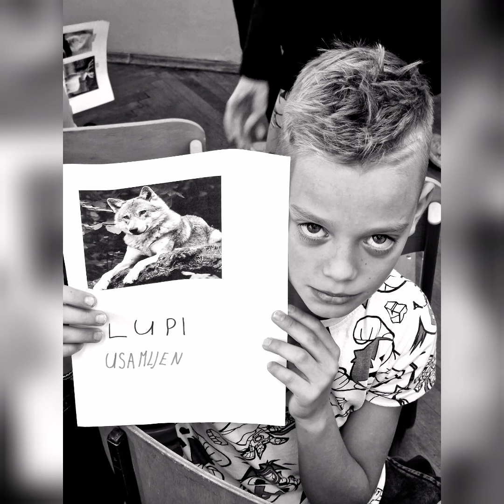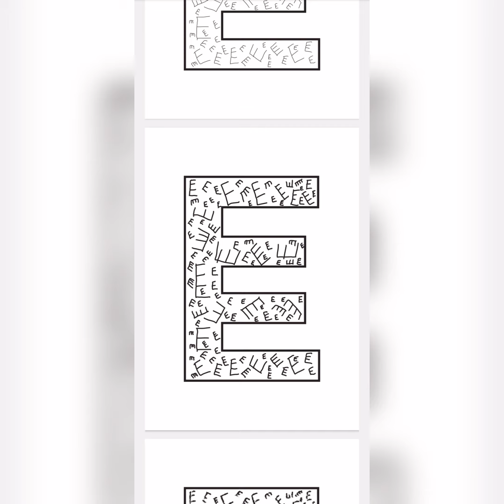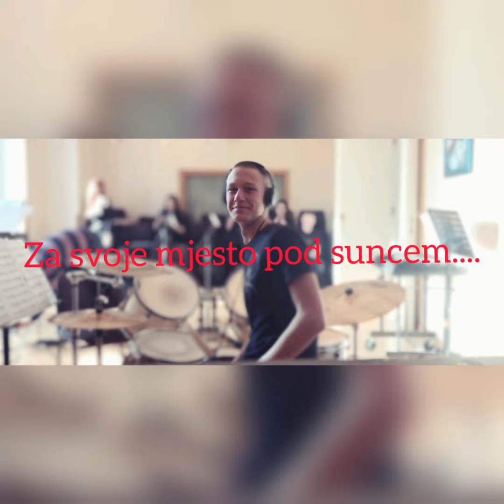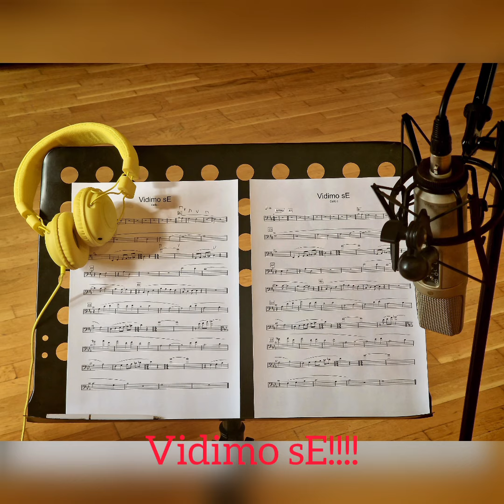Udruga za sindrom Down predstavlja pjesmu 'Vidimo sE'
…“SVI SMO RAZLIČITI, SVI SMO POSEBNI…SVIJET NE BI BIO TAKO LIJEP DA SMO ISTI. RAZLIČITOST JE NAJVEĆE BOGATSTVO KOJE MOŽEMO IMATI…“

Ovim riječima završava slikovnica „vidimosE“. To su riječi koje žive u našem projektu, koje žive u stihovima pjesme „vidimosE“.

Čitalački laboratorij PŠ Ičići